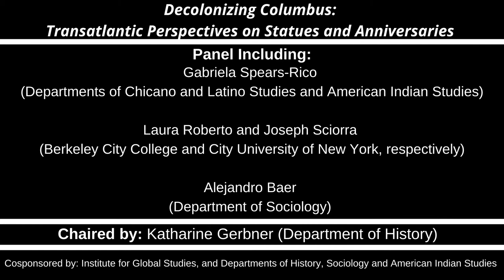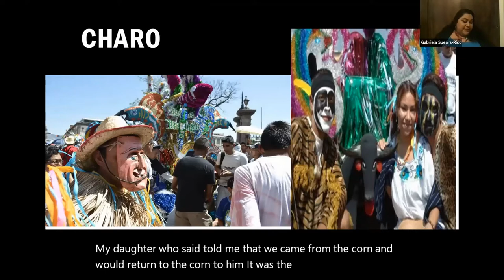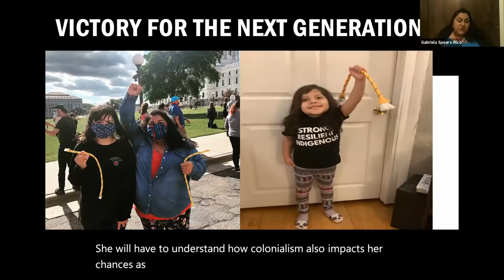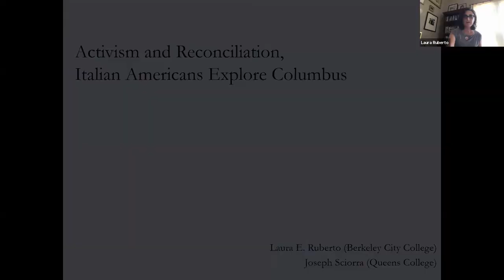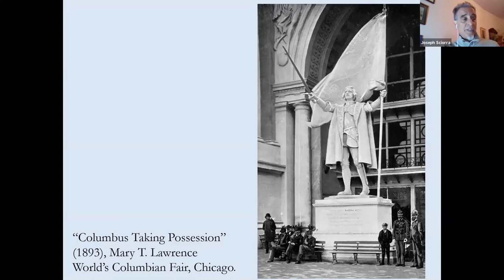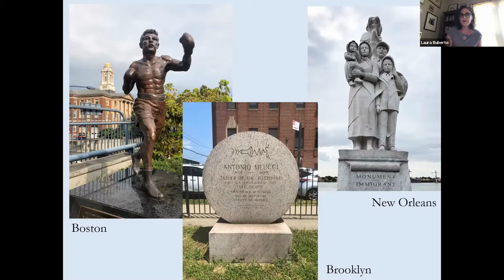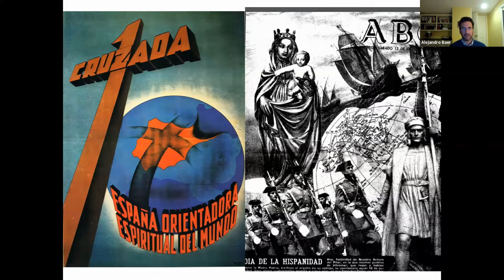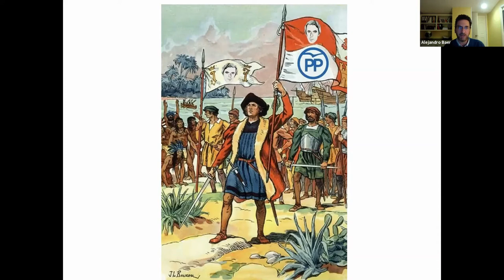Decolonizing Columbus: Transatlantic Perspectives on Statues and Anniversaries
This panel discussion was part of a series of events marking Indigenous Peoples Day 2020. It discussed the legacy of Columbus from a variety of perspectives:

Gabriela Spears-Rico (Chicano and Latino Studies & American Indian Studies, UMN)
"Dancing Away Our Indigenous Pain: Bearing Witness to Columbus’s Downfall in Imnizaskadan (Saint Paul, Mni Sota, Dakota Lands, 528 years after 'discovery')"

Laura Ruberto (Berkeley City College) and Joseph Sciorra (City University of NY)
"Activism and Reconciliation, Italian Americans Explore Columbus."

Alejandro Baer (Sociology, UMN)
"'Not only do we not apologize...' The Columbus Myth and Memory Politics in present-day Spain"

Chaired by Katherine Gerbner (History, UMN)